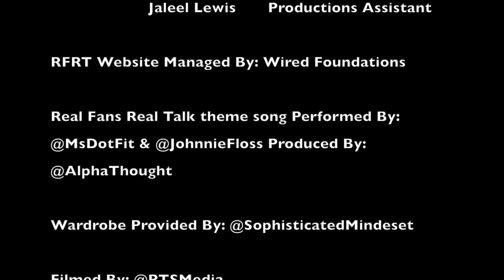RFRT welcomes back Combo of the Combo's Court Podcast to recap the NBA Draft/ talk NBA Free Agency